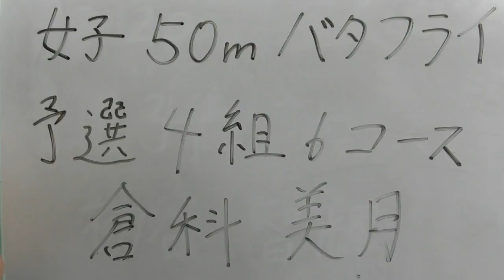World Cup 2018 50m Fly 倉科